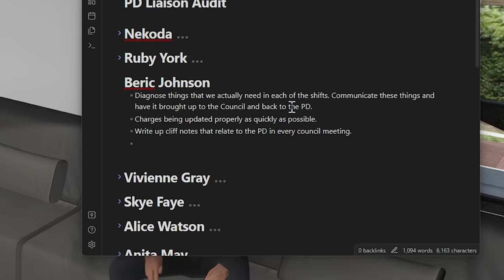CORNWOOD GETS STUCK COLLECTING EVIDENCE...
keychain.club/Esfand